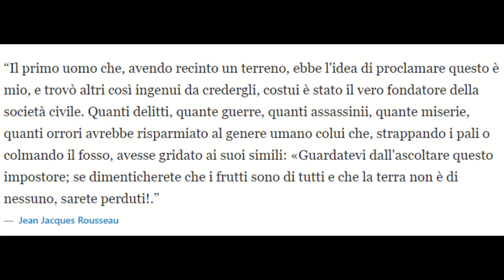6/6 Parte seconda - ORIGINE DELLA DISUGUAGLIANZA Audiolibro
Titolo dell'opera originale
DISCOURS SUR L'ORIGINE DE L'INÉGALITÉ PARMI LES HOMMES

Autore
JEAN-JACQUES ROUSSEAU

Traduzione dal francese di
GIULIO PRETI

Prima edizione COLIP settembre 1949
Prima edizione nell' "Universale Economica" - I CLASSICI marzo 1992
Venticinquesima edizione ottobre 2023

Stampa Elcograf S.p.a. - Stabilimento di Cles (TN)